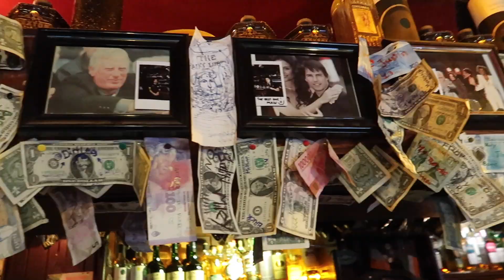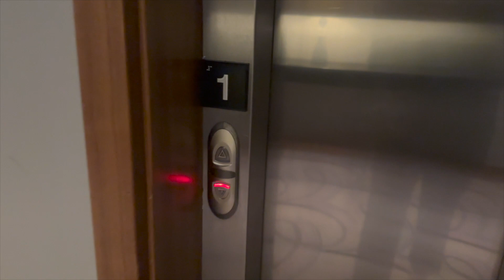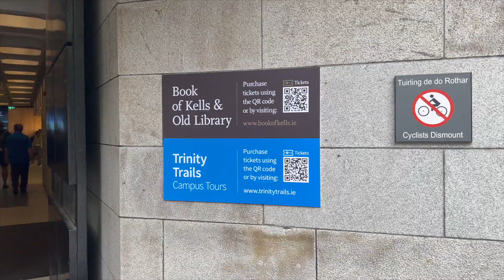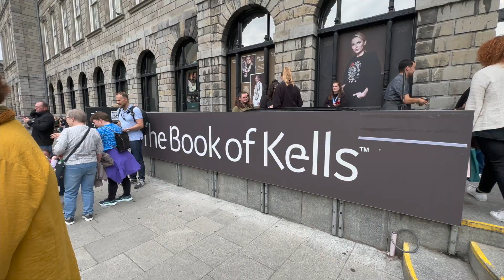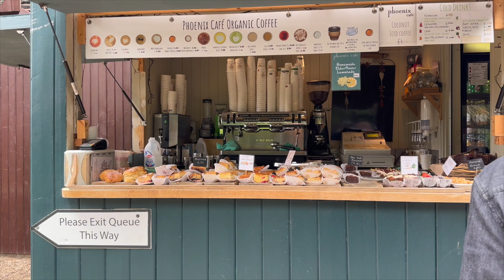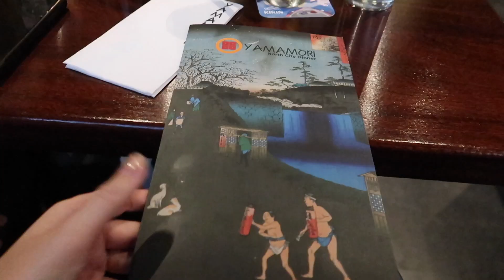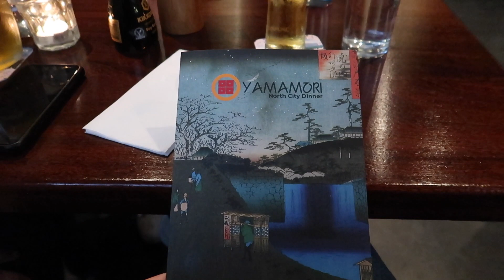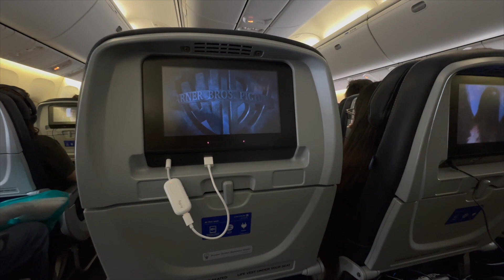A Month Living in Ireland Comes to a Close! | Episode 5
Welcome to the final Ireland vlog! This final week I visited the Book of Kells, the Spire, St. Patrick's Cathedral, and more! After a whole month of being in Ireland, we are finally heading home. There were so many good memories on this trip, and despite the rain, we had a great time! If you're planning a trip to Ireland I hope this helps, and I hope you have the best trip ever!

xx Sydney